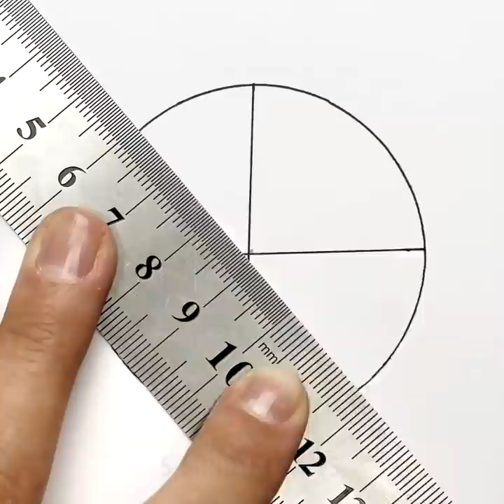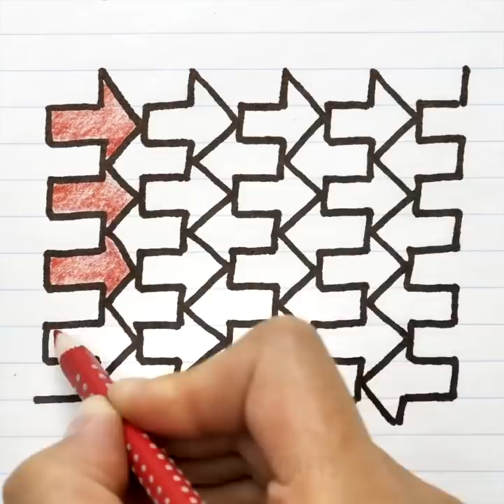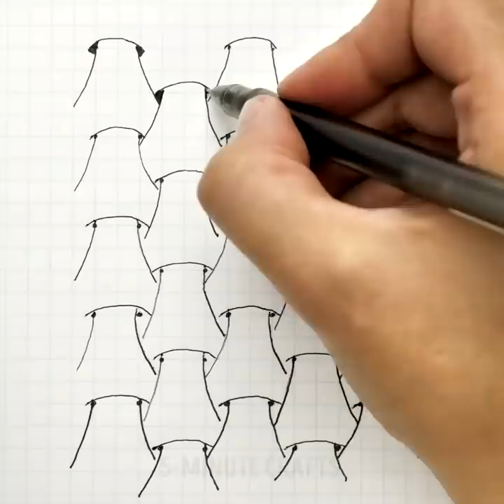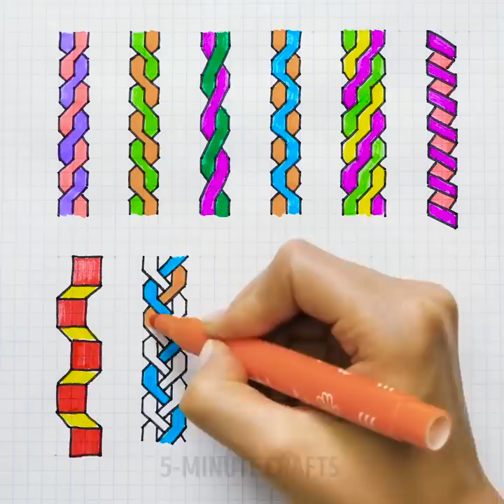23 GREAT TIPS TO IMPROVE YOUR DRAWING SKILLS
AWESOME DRAWING TECHNIQUES

Here is a new selection of art tutorials not only for artists but also for those who want to start drawing as soon as possible! The art is the best way to express your self and improve creative skills. You might love to doodle or to decorate sketchbooks, other people draw with their kids and it’s still a creative process and favorite hobby.
A lot of people who draw may say that the hand is the most difficult part of a body to draw. Still, we have a perfect solution to this problem, you just need to take disposable gloves and a black marker. Watch our video to find a full tutorial that will totally change your life.
You can surprise your friends with coffee artworks, make pictures made from coffee and even coffee stains! You can create a funny picture or even a greeting cards for your friends! Check out the coffee cat in our video!
Another creative idea is to make a bleach pen! Firstly you need to pour bleach into the bowl. Next, remove the tip out of a highlighter and soak it until the original color is gone. Usually, it takes a couple of hours. After that, you can start creating!
You can easily make personalized gifts for your family. This project is so easy and fun and doesn’t require much drawing skills. DIY painted mugs are the perfect solution if you are tired of boring cups and want to create something special, follow our tutorial! Draw with a marker your design in a small piece of paper. Turn it over and cover entirely with a pencil. Carefully place a piece of paper on a mug (with pencil side) and fix the tape. Trace the picture with a pen and remove the paper. Now you have a sketch on the mug. Use a marker to trace all the lines. Your perfect mug is ready! It’s a perfect personalization project for a birthday present, too.

TIMESTAMPS:
00:09 How to draw a hand
00:40 DIY bleach marker
02:39 DIY painted mug
05:18 Zentangle art tutorial
12:34 String painting